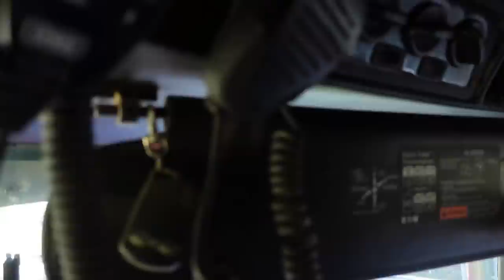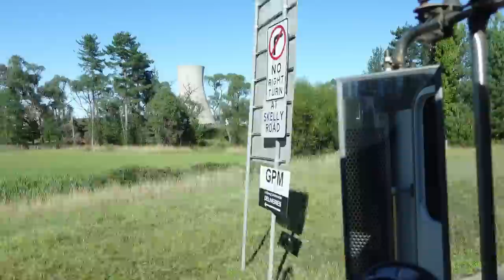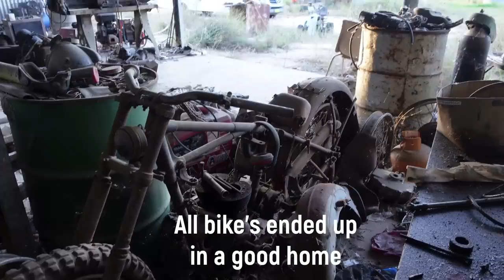Renault tractor, 46 ford truck and Chevy and Ford v8 engine’s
In this episode we head to Mudgee in the truck to save some old equipment. A Renault tractor, a 1946 ford jailbar truck, a 327 chev v8 engine and 2 ford sidevalve v8 engines. Watch us walk around exploring and loading all this old equipment.